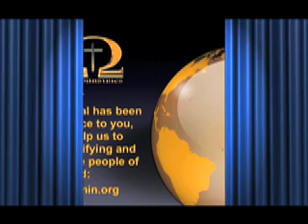A Brief Introduction to the Reformation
This is from the Discern 09 Conference at Calvary Chapel, Santa Fe, NM, September, 2009